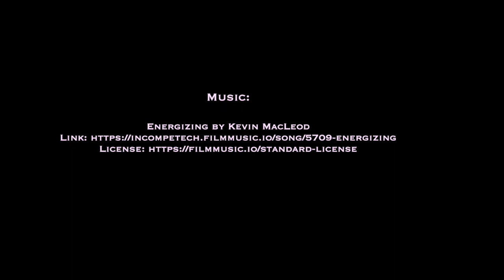Goddesses in You - a new book to help you discover your inner power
Goddesses in You is on shelves this November.

There are goddesses in every woman. Discover how the 12 ancient goddess archetypes influence our lives today. With profiles of sixty well-known women, Goddesses In You highlights how these archetypes shape the roles and underly the actions and emotions of most women at some stage in their lives, offering women a key to who they really are.

Follow us to find out more